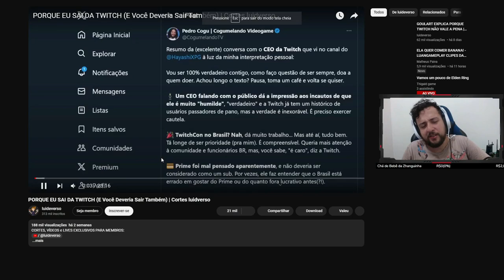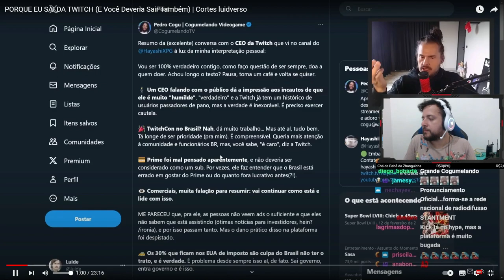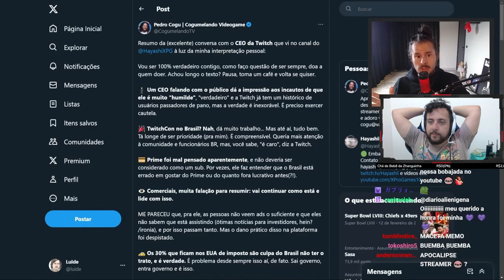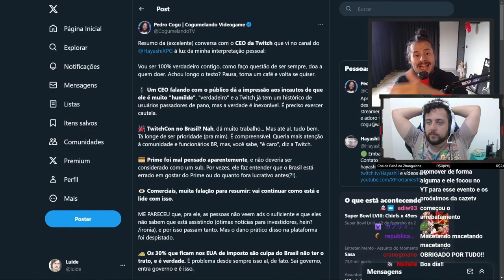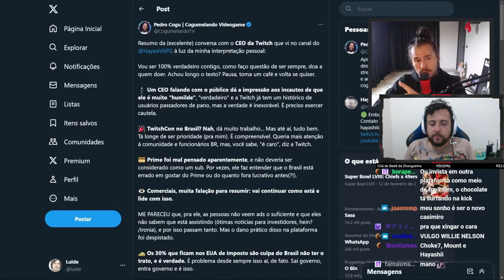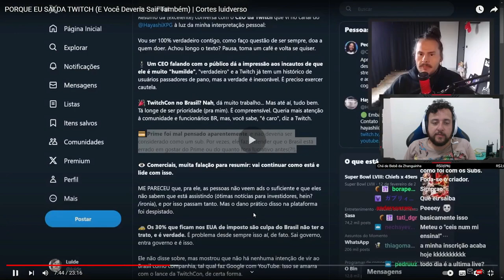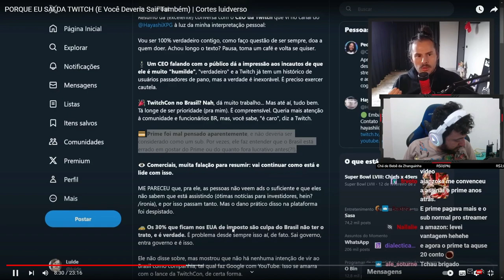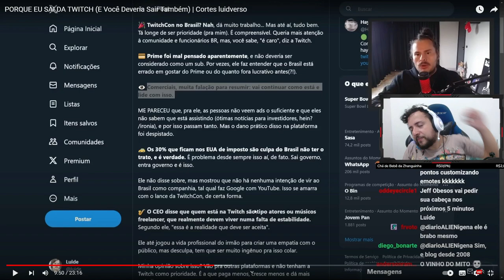PROVAÇÕES DE SHAR! - Baldur's Gate 3(Anão Clérigo) #26